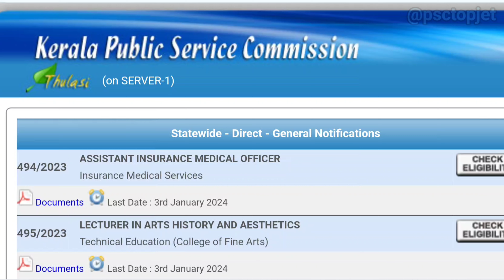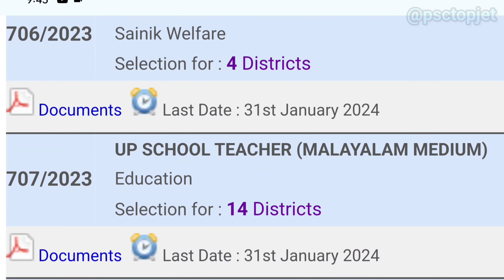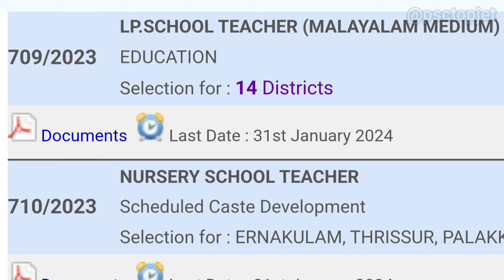PSC New Notification 2024 |PSC Notification Latest |പുതിയ notification വന്നു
search includes :-

psc new update
psc notifications latest